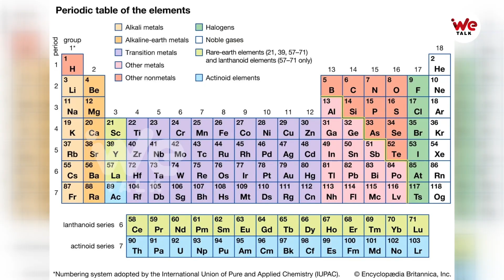ജനാധിപത്യത്തെ പടിക്ക് പുറത്ത് നിർത്തുന്ന ഭരണകൂടം | NCERT Syllabus Reform | We Talk Media